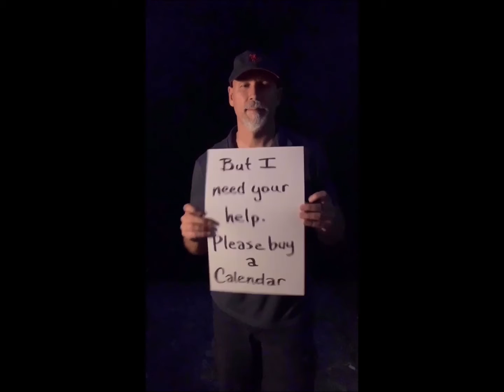2020 Angel Art Calendar / Preorder Sale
Every year at Christmastime, I send small, original angel paintings to people who are in dire need of hope. This artwork goes to recipients throughout the United States. I would like to send out more angels this year, but I need your help.

I am now taking pre-orders for my 2020 Angel Art calendar at a discounted price. The money I raise from this sale will help me tremendously! Christmas is just around the corner and these calendars are great gifts for anyone.

Order at BeTheAngel.com

Tom